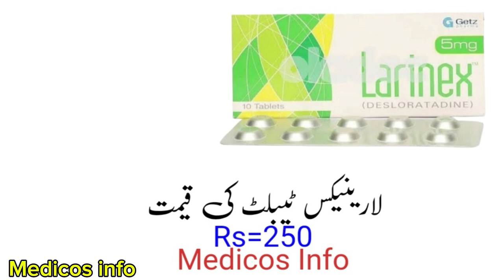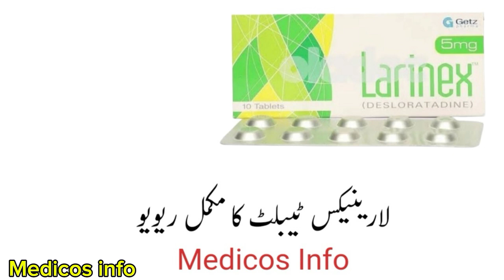Larinex tablet uses benefits and side effects in urdu/hindi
Larinex tablet  uses to treat all type of indoor or outdoor allergy runny nose, itchy eyes, hives, urticaria, hay fever, pollen allergy, insect bite allergy etc.Larinex tablet uses benefit side effects dosage and composition desloratadine   in Urdu